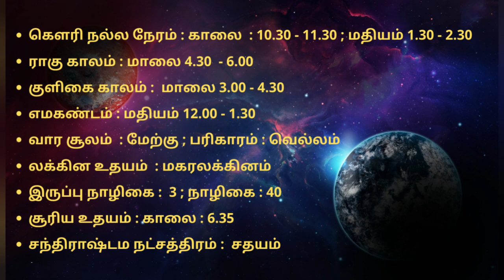23.1.2022- இன்றைய ராசி பலன் | Indraya Rasi Palan | Today Rasi Palan | Daily Rasi Palan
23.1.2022- இன்றைய ராசி பலன் | Indraya Rasi Palan | Today Rasi Palan | Daily Rasi Palan

TIMELINE:
0:35 - Indraya Rasi Palan Intro panchangam
02:24 - Indraya Rasi Palan Mesham
04:03 - Indraya Rasi Palan Rishabam
06:30 - Indraya Rasi Palan Mithunam
08:57 - Indraya Rasi Palan Kadagam
10:57 - Indraya Rasi Palan Simmam
12:46 - Indraya Rasi Palan Kanni
14:15 - Indraya Rasi Palan Thulam
16:24 - Indraya Rasi Palan Viruchigam
18:07 - Indraya Rasi Palan Dhanusu
19:41 -  Indraya Rasi Palan Magaram
21:21 - Indraya Rasi Palan  Kumbam
21:48 - Indraya Rasi Palan Meenam